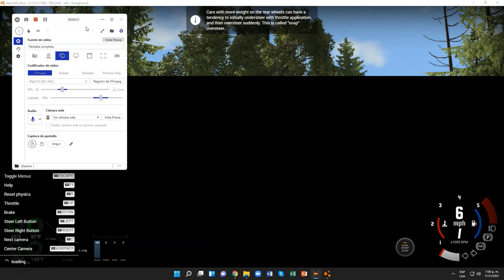BeamNG.drive (Time Trials) (Chevrolet Silverado (2014) [Silver Radiator Grille])